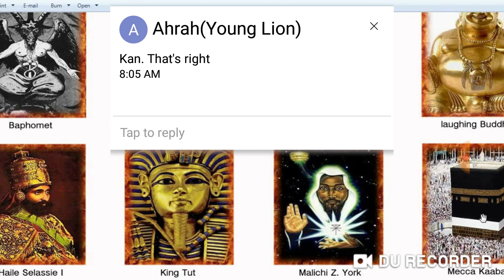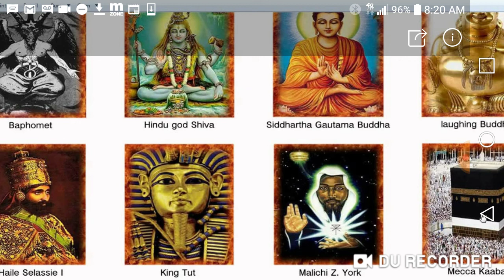YOUR PAGAN IDOLS WON'T SAVE YOU!!!